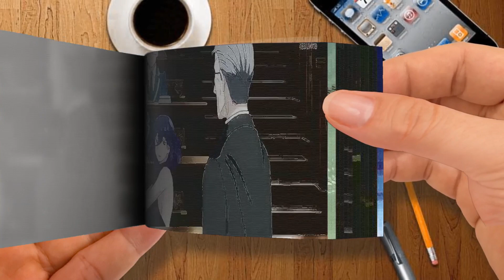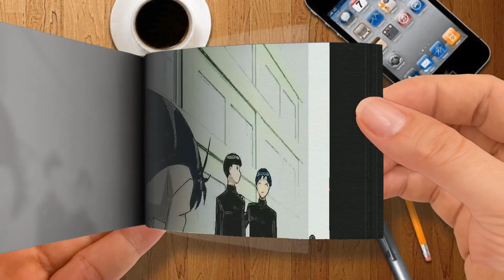【Flip Book】 Top 10 Best Romance Anime With Love Triangles-Part 2